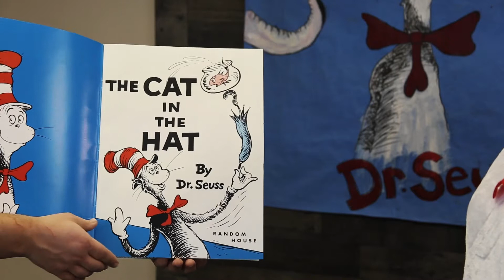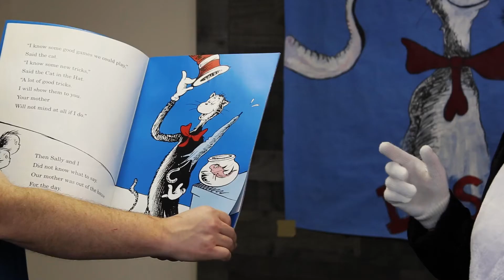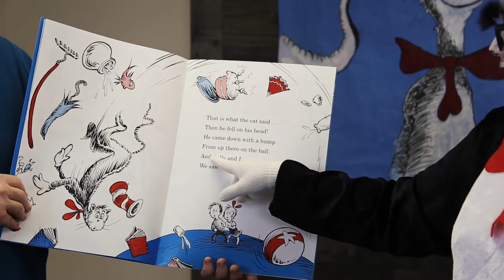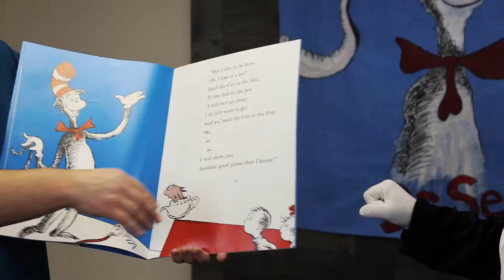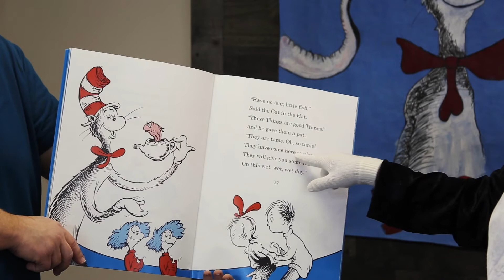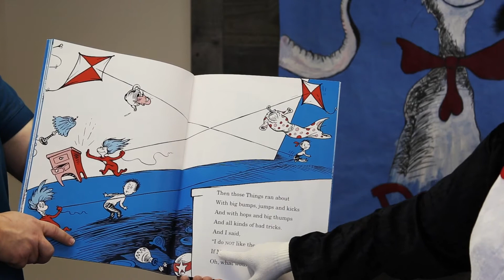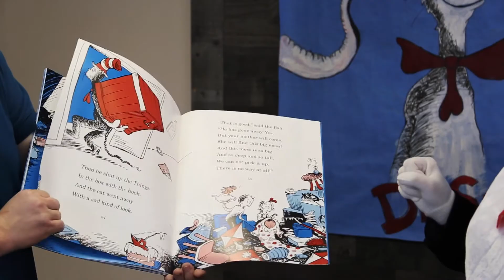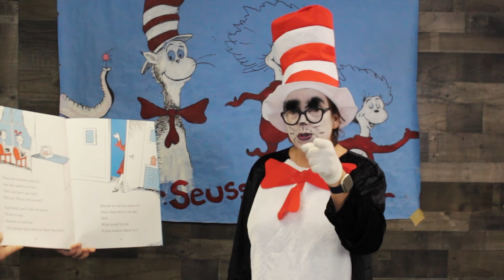Friday - Cat in the Hat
Dr. Seuss Week
Friday
Cat in the Hat
Karen Taylor